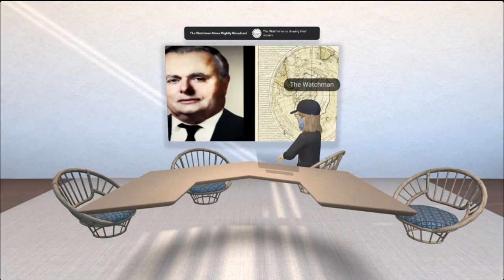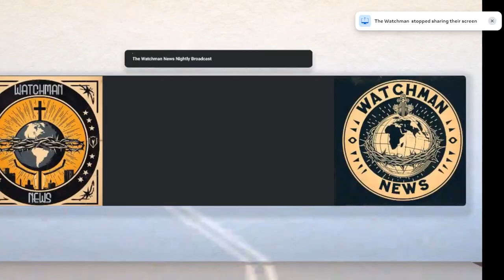The Watchman News - Book Of Enoch & Pole Shift Information You Need To Know You Wont Hear In Church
Ancient Origins: Kingdoms Under Ice